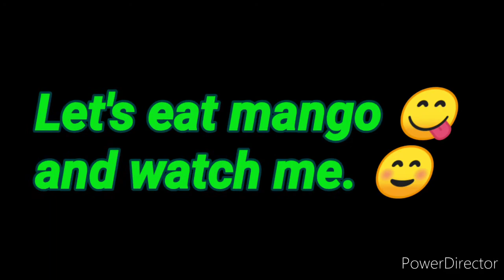FEELING NAGLILIHI SI KUNYANG NIYO 😜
Atlast nakakain din ng mangga,parang naglilihi lang kahit gabi na hinde talaga tinantanan... Good luck sa tiyan namin bukas. jinmiranda 😂😅😜
Try niyo rin kumaen ng mangga pag gabi ang sarap talaga. haha @emzlyn